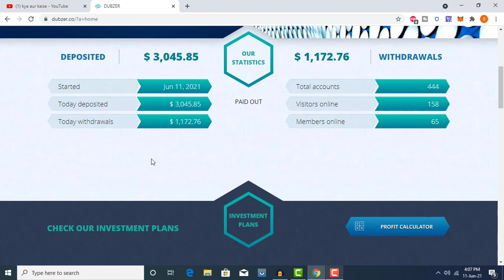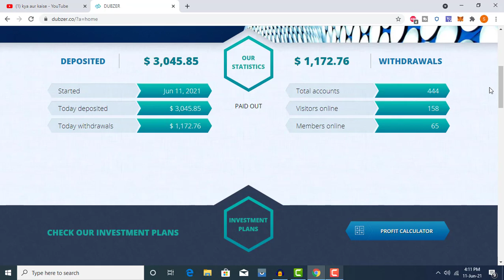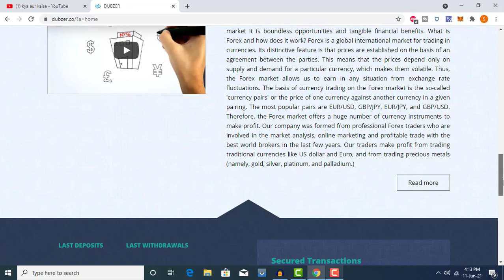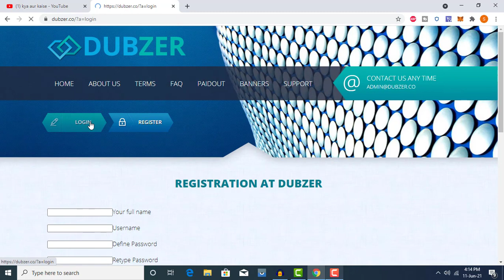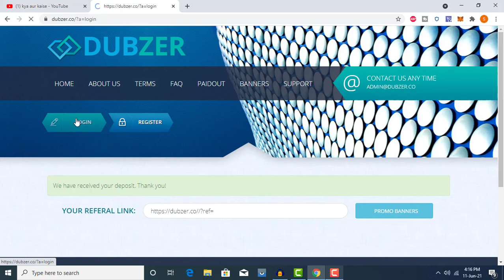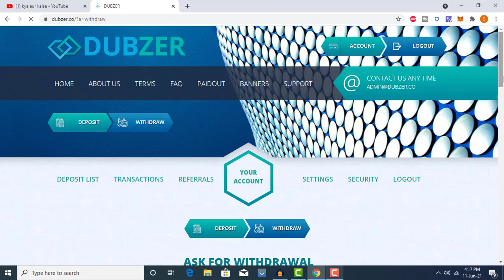Dubzer Full Plan Review | 15% Hourly Return | New Hourly Return Site Launched Today | New HYIP Site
👉Dubzer has been scammed , Plz don't invest here Anymore.